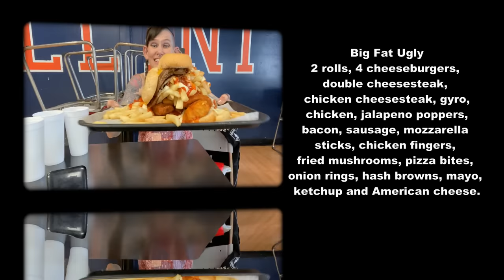THE FATTEST SANDWICH CHALLENGE EVER!! IT HAS EVERYTHING! SPEED CHALLENGE NEXT UP!! UNDEFEATED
In the middle of Illinois exists the fattest sandwich Challenge ever ! The fat sandwich company definitely delivers! It has every fried food on it you can think of! Let’s do a speed challenge!
Let’s go!

mollyschuylereats

molly schuyler

music creds

epidemic sounds